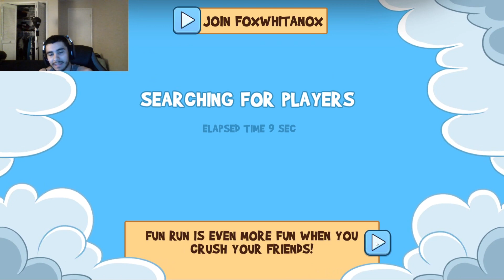🦊 TOP 1% PLAYER UNDISPUTED CHAMPION 🏆 WEAK BABY LETS GO FOX GAMPLAY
LOVE GOD FIRST ALWAYS BABY LETS GO BABY!! funrun funrun3 @Dirtybitgames